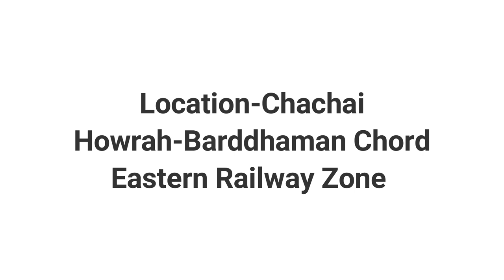Sealdah Duronto+Howrah Duronto+NJP Shatabdi||Back to Back Train action at Chachai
Hope you are enjoying the day. Today I am uploading a video from Howrah-Barddhaman Chord.

In this video you will see Premium and Non-Premium trains skipping Chachai station in HBC at good speed. Hope you will enjoy the video.